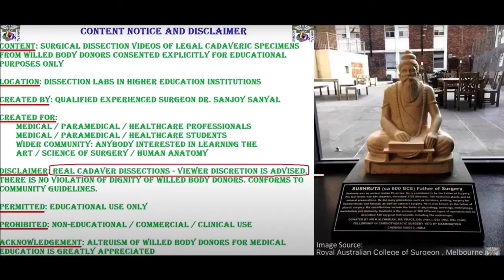FLEXOR-PRONATOR COMPARTMENT Muscles of Forearm and Clinicals - Sanjoy Sanyal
This video shows the surgical anatomy of Flexor Compartment Forearm in high resolution.
Several clinical aspects are highlighted.
Cameraperson and narrator is Dr. Sanjoy Sanyal